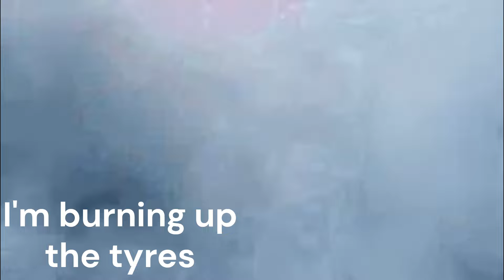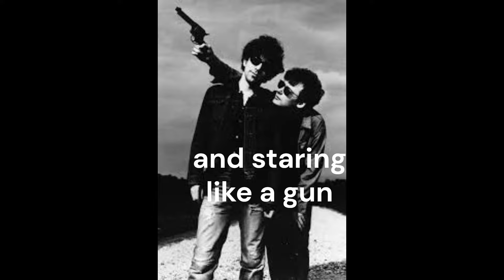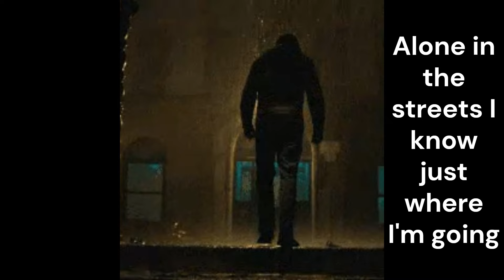sidewalking - JESUS & MARY CHAIN (with lyrics)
released 1988.
this MIGHT be a PEEL SESSION version.